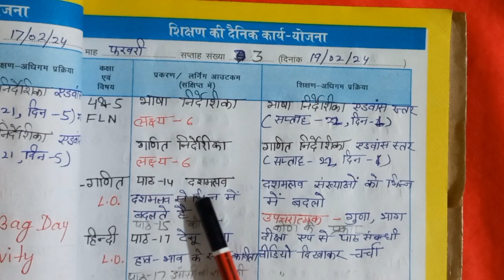Kaksha 4 5 ki FLN ke Anusar shikshak diary | How to fill New Shikshakdiary